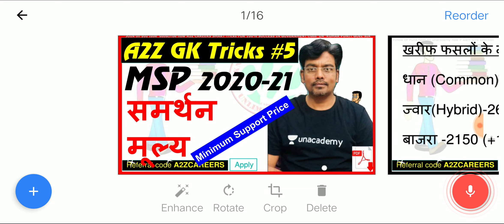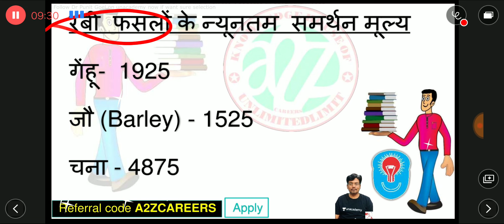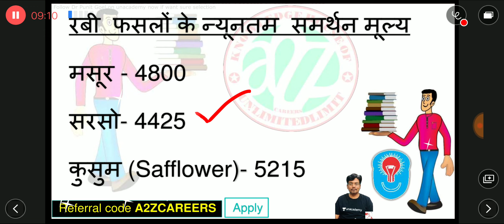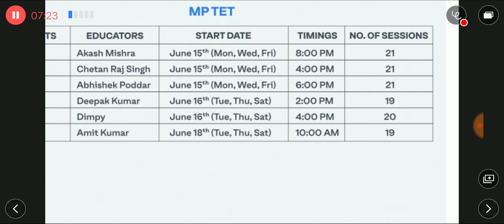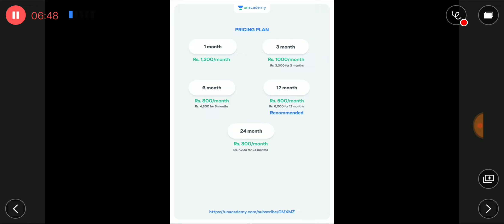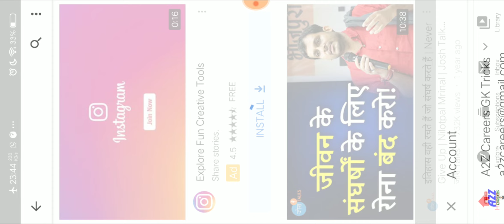Msp minimum support price 2020-21 Kharif crops samarthan moolya